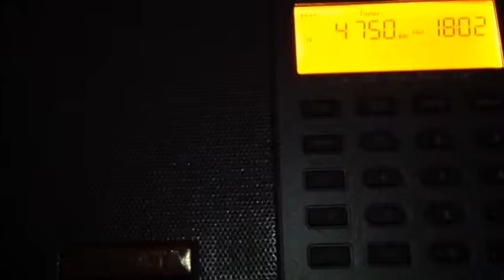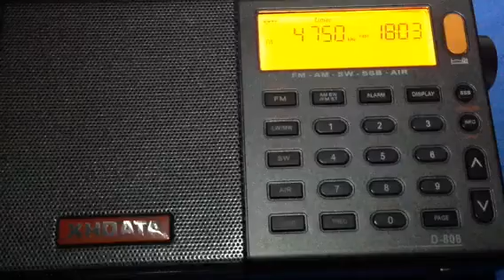R. Dunamis 4750 kHz pt.2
Rx rig XHDATA D-808
Rx ant. LW